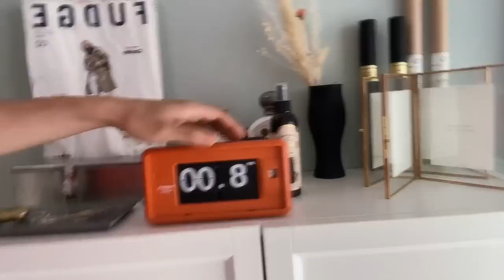【日常Vlog】水島の“生産性が高い”朝の生態【モーニングルーティン】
あるあるYoutuberレジスタンスで活動してます！
水島ことみっちゃんです。
非常に生産性の高い日常をアップします。